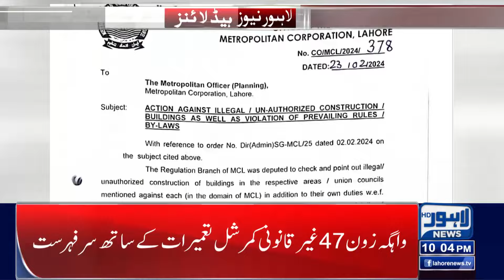Government Ministries Decisions!! | Lahore News Headlines 10 PM | 05 MAR 2024